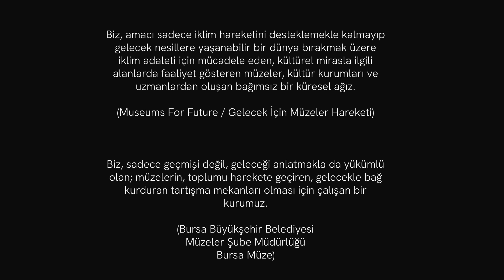İNSANA ÇAĞRI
18 Mayıs Uluslararası Müzeler Günü için kurgulanan “İnsana Çağrı” başlıklı performans, Uludağ Üniversitesi Eğitim Fakültesi Resim-iş Eğitimi Anabilim Dalı öğrencileri tarafından, doğanın sesi olmak ve bu sesi insanlara duyurmak için gerçekleştirilen iklim dostu bir eylemdir. Eylem yoluyla, öğrenciler gelecekte tek başına kalmış bir fidenin sesi olmayı, doğanın yararlarını sarmak ve onu korumak için doğanın dilinden insana çağrıda bulunmayı deneyimlediler. Gelecekteki öğrencilerine aktaracakları doğa sevgisini hep birlikte bu eylem yoluyla inşa etmek, deneyimin içkin yapısında varlığını sürdürecektir.

Bu performans, Dr. Tuğba Gürkan Şenyavaş, Emek Yılmaz Sancar ve Serap Tuba Yurteser Yılmaz koordinatörlüğünde, Uludağ Üniversitesi Eğitim Fakültesi Resim-iş Öğretmenliği Bölümü, MFF TÜRKİYE ve Bursa Büyükşehir Belediyesi Müzeler Şube Müdürlüğü ortak yapımı olarak gerçekleştirilmiştir.

Non profit